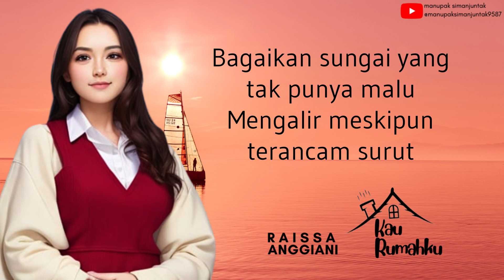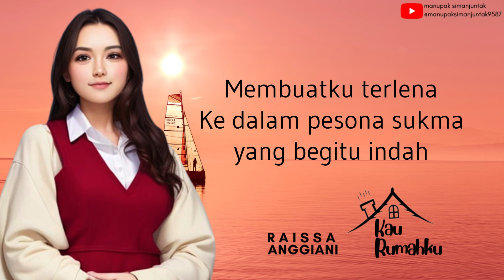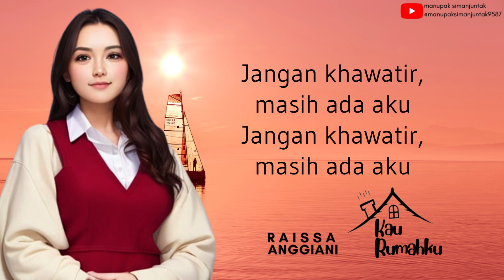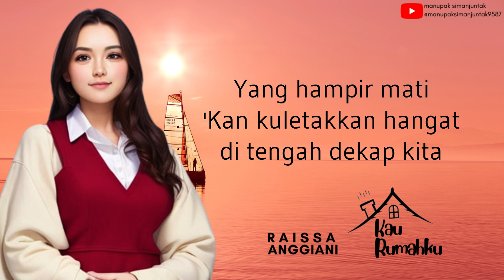Raissa Anggiani - Kau Rumahku (Rai)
Lirik : Kau Rumahku - Raissa Anggiani

Bagaikan sungai yang tak punya malu
Mengalir meskipun terancam surut
Lalu kakimu melangkah kerumahku
Setengah melirik mencoba rayu
Apa yang kau inginkan
Dari senyumku ya tuan

Gemar skali kau lukiskan bintang untuku
Sungguh lihai tanganmu menata kembali hati yang hampir mati
Kan ku letakan hangat ditengah duka kita oh
Jangan biarkan ku pulang
Kerumah yang bukan engkau

Bicarakan tentang seisi dunia
Perllahan mendekat bisikan cinta
Membuatku terlena
Kedalam pesona sukma yang begitu indah
Ho

Gemas skali kau lukiskan bintang untuku
Kan ku letakan hangat ditengah duka kita

Jika mampu menjelajahi langit
Kan ku petik pelangi tuk warnai harimu
Jangan khawatir masih ada aku
Ho

Sungguh lihai tanganmu menata kеmbali hati yang hampir mati
Kan ku letakan hangat ditengah dekap kita
Kan aku persilahkan kau mеnetap disini